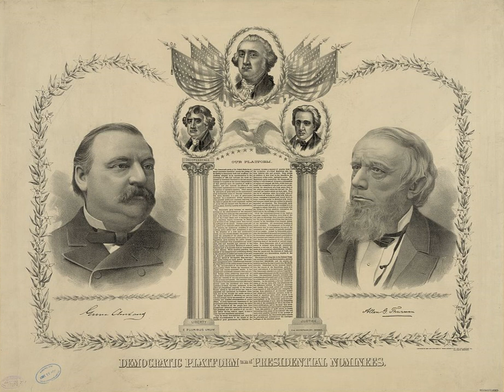Grover Cleveland presidential campaign, 1888 | Wikipedia audio article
This is an audio version of the Wikipedia Article:
Grover Cleveland presidential campaign, 1888

00:00:54 1 Democratic nomination
00:02:01 2 General election
00:05:10 3 See also

- Socrates

SUMMARY
President of the United States Grover Cleveland's first term (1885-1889) was most notable "for its record number of vetoes (414), more than double the number issued by all his predecessors combined." During Cleveland's first term, controlling Congressional and wasteful spending was an important priority for him and his administration. Cleveland's vetoes (and other moves, such as issuing "an executive order [which was later rescinded] directing the return of captured Confederate battle standards to their home states") angered the Grand Army of the Republic (GAR), a powerful organization advocating for Union veterans. In his State of the Union Address in December 1887, President Cleveland called for lower tariffs and tariff reform, making it a major issue in the upcoming 1888 U.S. Presidential election.